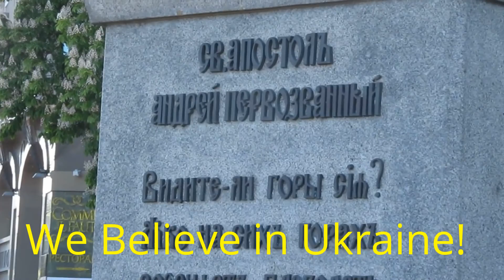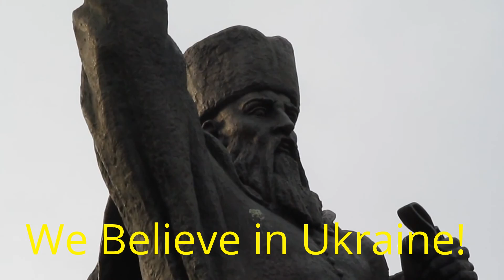Ukraine in Flame 2014: We Believe in Ukraine!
Ukraine in Flame 2014: Let's Be Proud of Ukraine!
Ukraine in Flame 2014: Holy Light of Goodness Will Come Bursting In Ukraine!
Ukraine in Flame 2014: We Are All Ukrainians!
Ukraine in Flame 2014: Be Proud of Being Ukrainian!
Ukraine 2014: We Are Ukrainians!
Ukraine in Flames 2014: Be Proud of Being Ukrainian!
Ukraine 2014: Ukraine Forever! Ukraine Get Up!

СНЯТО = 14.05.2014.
RECORDED: May 14-th 2014, Kiev, Ukraine.

Video was uploaded with explicit written/oral permission of interviewed person.